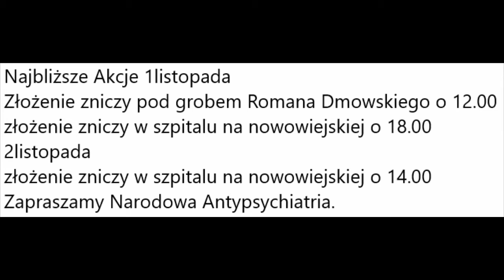akcje na listopada